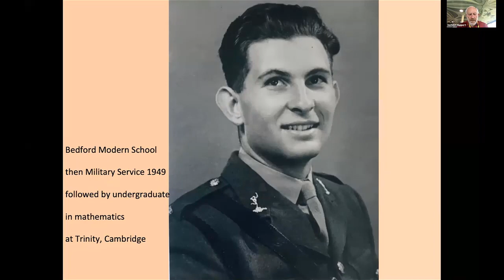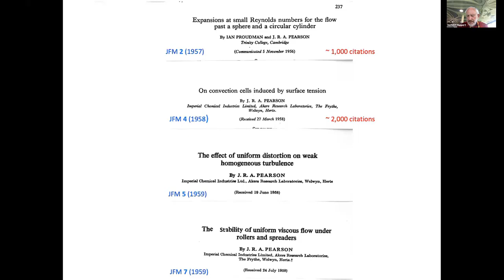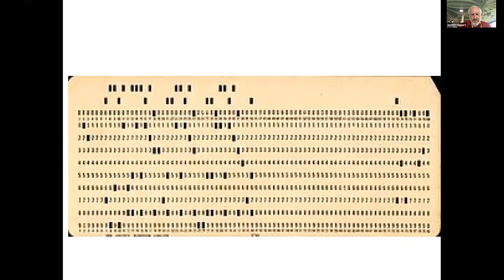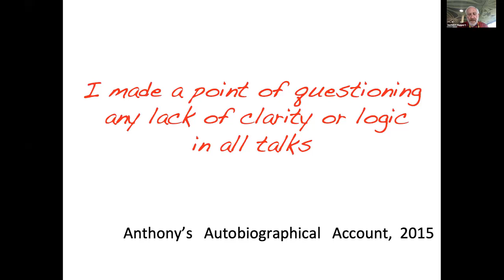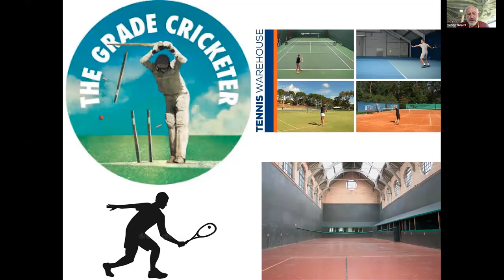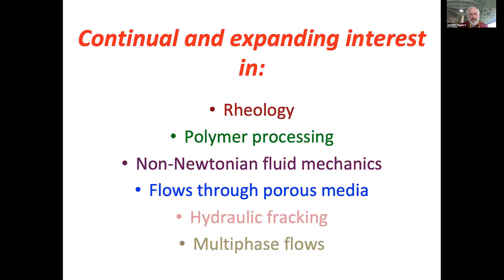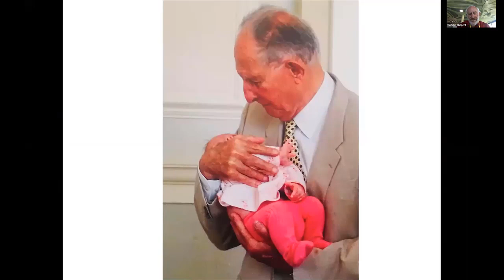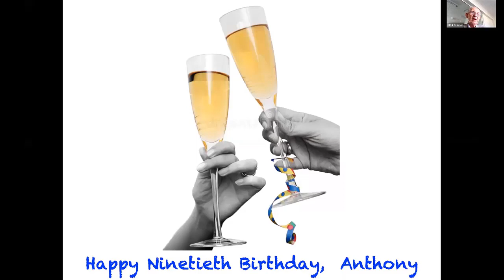Herbert Huppert - Introduction. Anthony’s life & science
The Anthony Pearson FRS 90th Birthday Symposium | 24th September 2020

In this introduction to Anthony, his life, family and science I will start — 90 years ago — with his birth in Cairo, where his father was a lecturer in economics at Fuad I University. The family returned to England, to join Anthony’s elder brother, in 1944.  After schooling at Bedford Modern School, followed by military service in 1948,  Anthony came up to Trinity to read mathematics and fall in love with Emma, his wife to be. After a year at Harvard, Anthony returned to Cambridge to become a research student with Ian Proudman.

His science flourished, as did his family, of Henry, George, Mark and Sophie.  Anthony enjoyed playing cricket, hockey, squash and real tennis, each with enthusiasm and ability. He was appointed an Assistant Director of Research in Chemical Engineering at Cambridge University, a Fellow and Director of Studies in Mathematics at Trinity Hall from 1961 to 1972 and a hard-working Assistant Editor of the emerging and prestigious Journal of Fluid Mechanics, under the firm direction of its founder George Batchelor. Much more will be said about Anthony’s remarkable and effective career, reflected by his election as a Fellow of The Royal Society in 2005.

This event was organised by: The University of Cambridge and Schlumberger and supported by LIFD and Cambridge University Press.